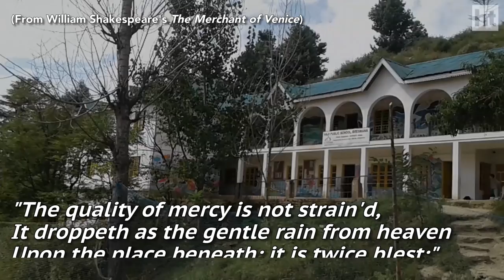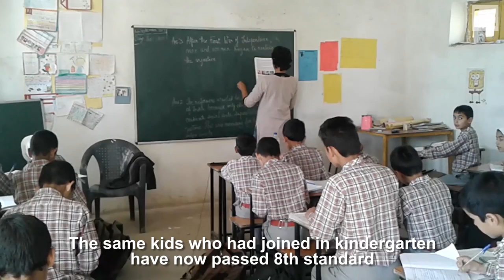This village school in Jammu and Kashmir is redefining education post militancy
Haji Public School, run by 35-year-old Sabbah Haji, in Breswana village of Doda district is imparting quality education to children whose families were, till recently, affected by militancy.